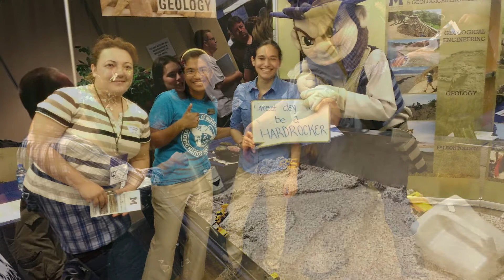Go To Mines! Open House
A great way for a prospective undergraduate student to get a feel for the School of Mines is to attend a Go to Mines Open House event. Scheduled periodically throughout the year, students and parents get a comprehensive tour of the campus, meet faculty members from all the departments, get questions answered from the Admissions staff, and meet other prospective Mines students and parents.